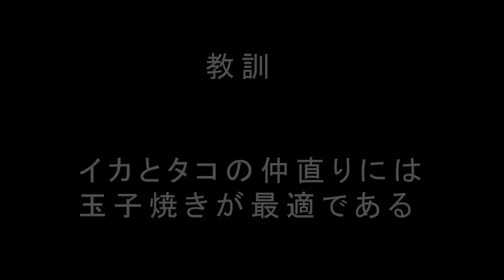【若妻てん子の節約お笑いまっしぐら】スーパーの半額シール「イカと友情」編 ／ 自家製「探偵ナイトスクープ」テイスト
イカって、食べるより、見てる方が絶対、癒されます。バレンタインはチョコよりイカがお勧め。

+〈小ブログ〉
チョコレート味のイカって、食べれるかな？ 甘辛煮って考えたらいけますかね？ チョコレートをソースとして使う。試してみます。